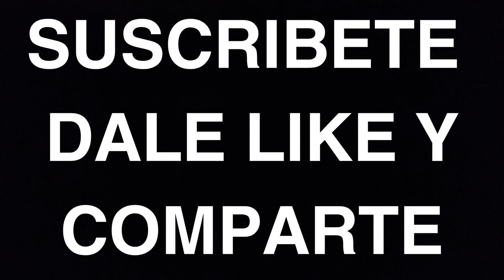LAS 5 CIUDADES HISTORICAS MÁS FASCINANTES DE SUDAMÉRICA que No Puedes Dejar de Visitar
Explora las Ciudades Históricas de Sudamérica que guardan los secretos de un pasado lleno de historia y cultura. En este video, te llevamos a través de las calles empedradas y los monumentos emblemáticos de ciudades como Cusco, Cartagena, Cuenca, y Potosí. Cada una de estas ciudades ofrece un viaje único al pasado, donde la historia cobra vida a través de su arquitectura, sus tradiciones, y sus gentes. Descubre por qué estas ciudades son destinos imperdibles para cualquier viajero que desee sumergirse en la riqueza cultural de Sudamérica.

Ciudades históricas de Sudamérica, maravillas históricas, turismo en Sudamérica, patrimonio cultural, viajes en Sudamérica.